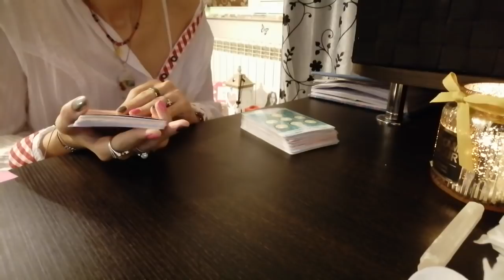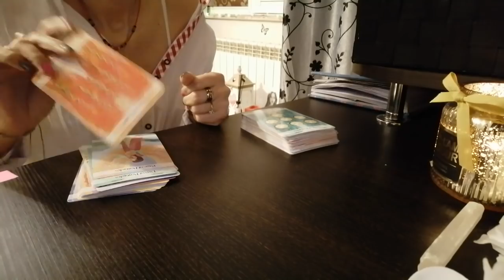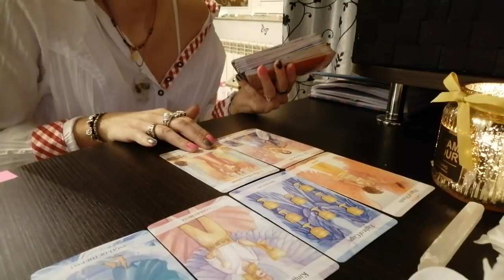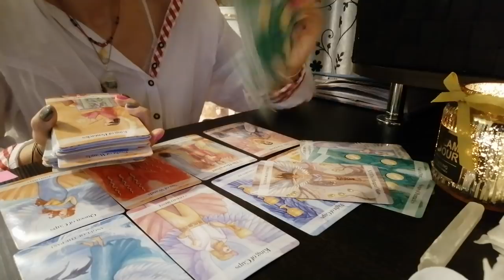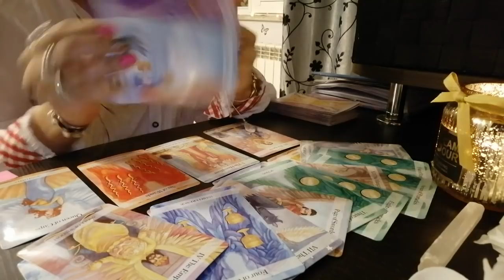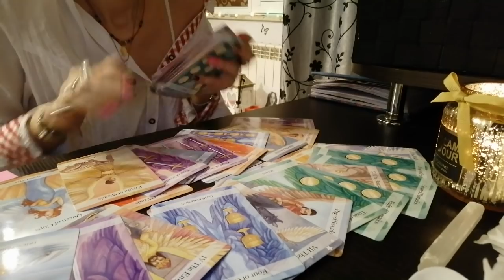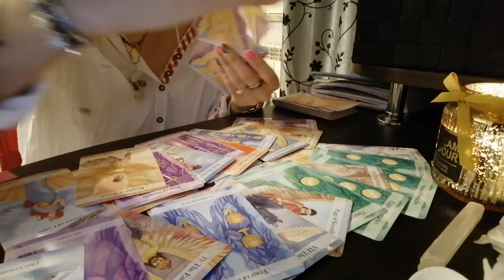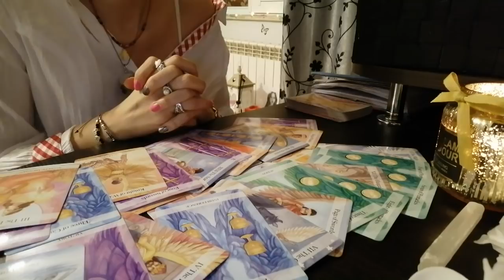Varsator 1-14 februarie 2021!Cineva tot spera!?